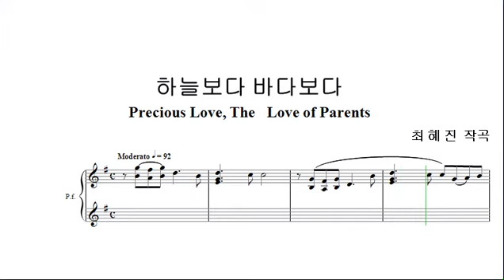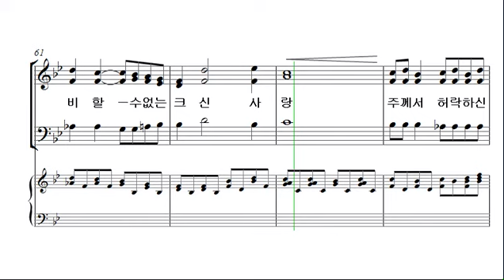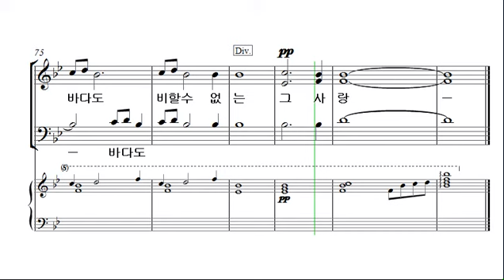[예수나의소망 2집] 7. 하늘보다 바다보다 _ SATB